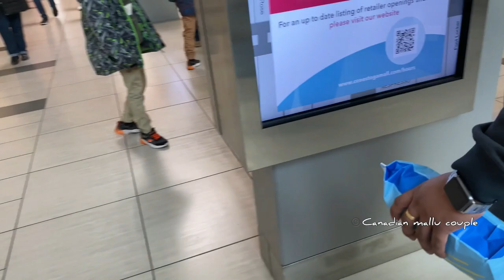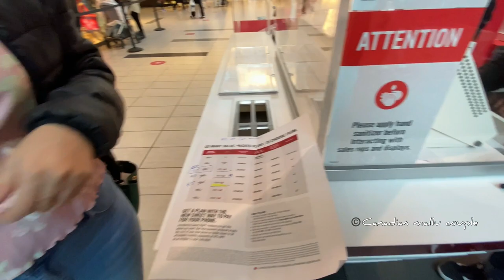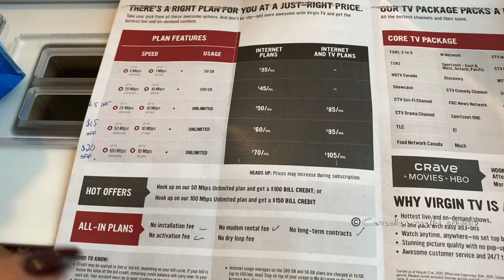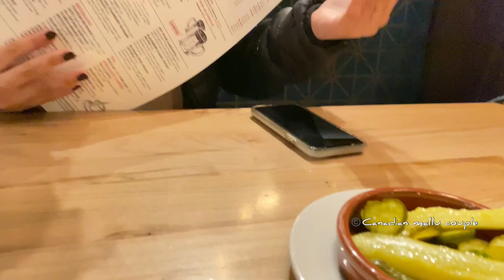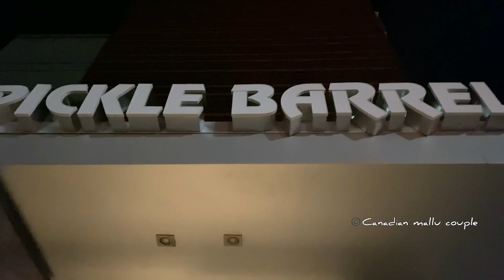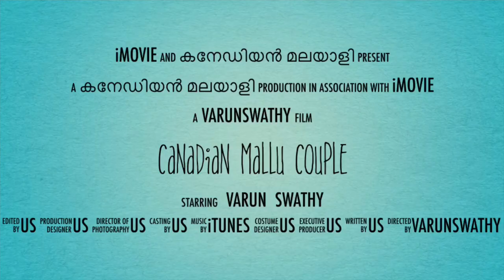BIRTHDAY SHOPPING & FOOD | TORONTO IN LOCKDOWN | CELEBRATION